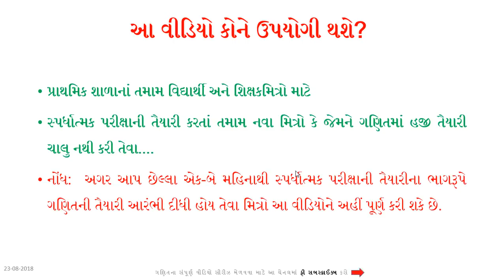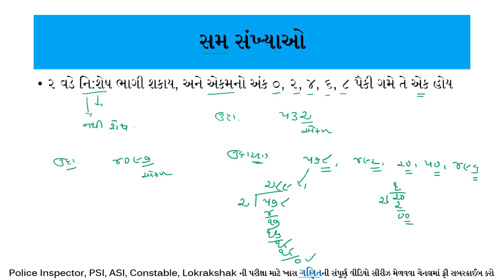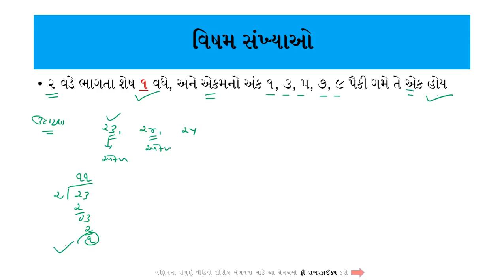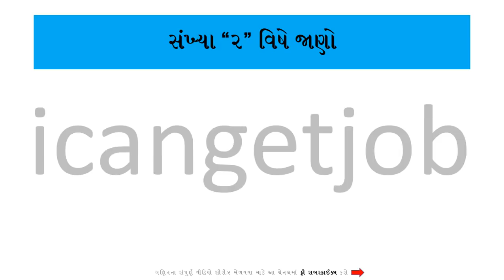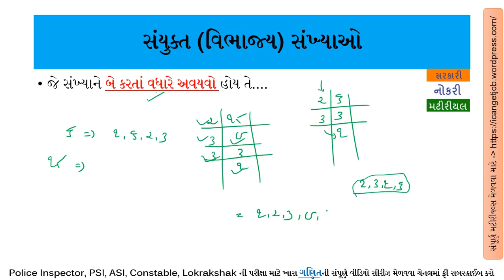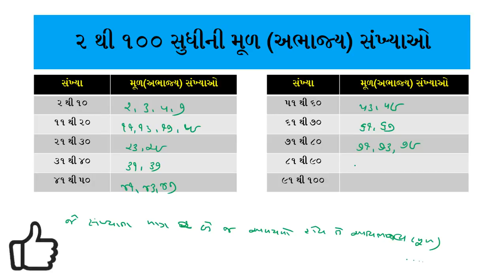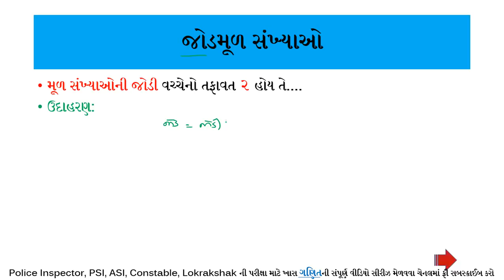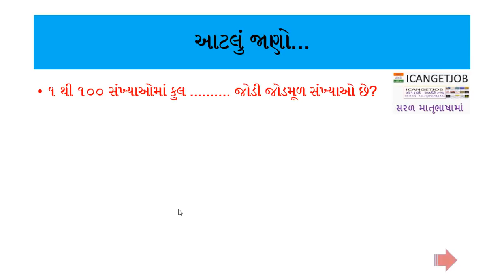sahmul sankhya,jodmul sankhya, odd even prime and composite numbers,eki beki sankhya,visham sankhya,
sahmul sankhya,jodmul sankhya, odd even prime and composite numbers,eki beki sankhya,visham sankhya,sam sankhya,visham sankhya chart,vibhajya sankhya in gujarati,visham sankhya in english,naisargik sankhya, maths tricks pdf gujarati,maths shortcut tricks in gujarati pdf download,gujarati maths book pdf,easy maths tricks in gujarati,maths formulas in gujarati pdf,vedic maths tricks pdf free download in gujarati,maths shortcut tricks for competitive exam in gujarati,maths gujarati language,quantitative aptitude book in gujarati pdf,